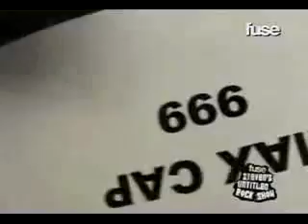Alkaline trio warbrain